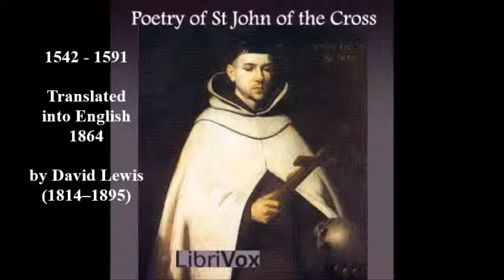Poetry of St John of the Cross 1584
Saint JOHN OF THE CROSS (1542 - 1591), translated by David LEWIS (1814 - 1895)
The poems of St John of the Cross, with their mystic depth and spiritual ecstasy, stand among the world's great poems of Divine Love in all traditions. St John is one of the Roman Catholic Doctors of the Church, was a reformer of the Carmelite Order, and co-founder with St Teresa of Avila of the Discalced Carmelites. Teresa invited John to follow her, and in the protocols of the times, also became her Spiritual Director and Confessor. Many of their individual works could be considered the products of their mutual support and inspiration. - Summary by Ed Humpal